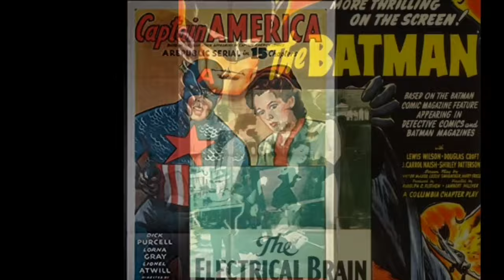Serials At Midnight: FLASH GORDON (1936)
In the latest exciting episode of Serials At Midnight, we take a look at the heroic space icon FLASH GORDON! Universal's 1936 cliffhanger paved the way for Star Wars and so much more. Hold on to your seats!

Stay up to date on everything happening with Cereal At Midnight with these links:

CerealAtMidnight.com
Ebay.com/usr/cerealatmidnight
Facebook.com/CerealMidnight
Letterboxd: CerealAtMidnite